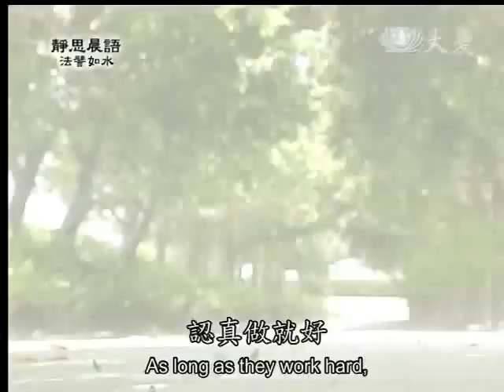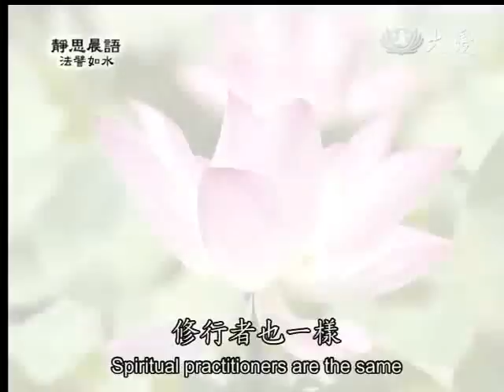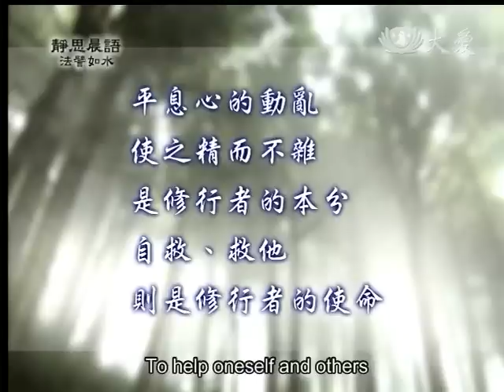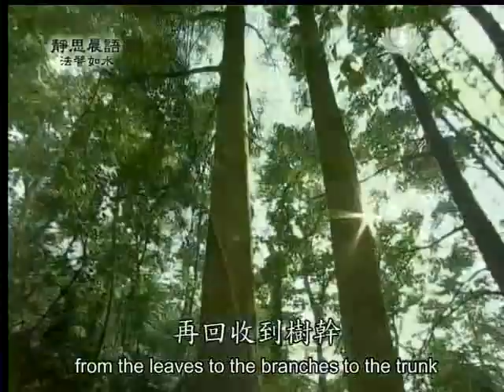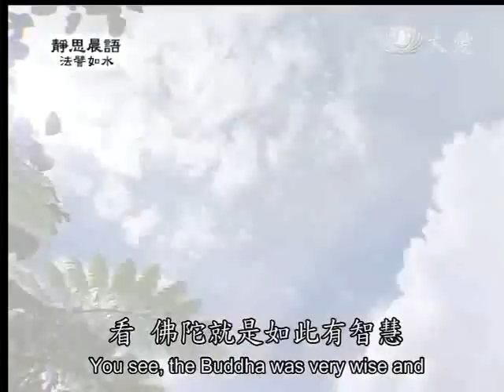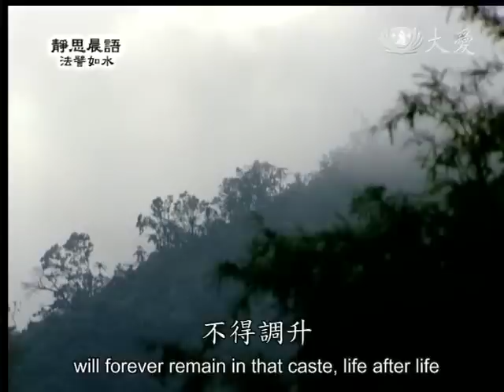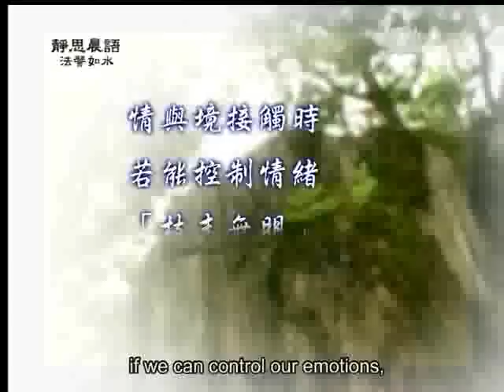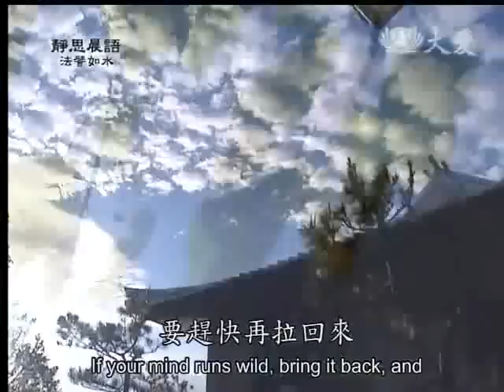20120213《靜思晨語。法譬如水》十六知見 (二)